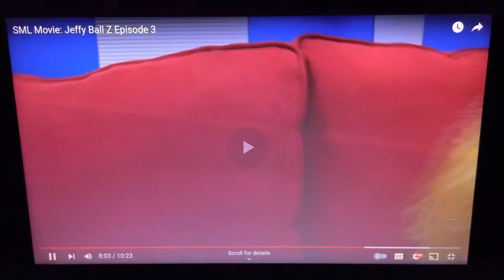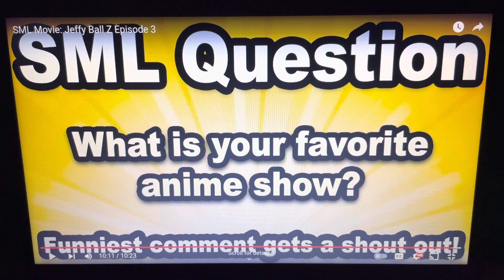2 SML REACTIONS in 1 [Rise of Scar] (Part 3)